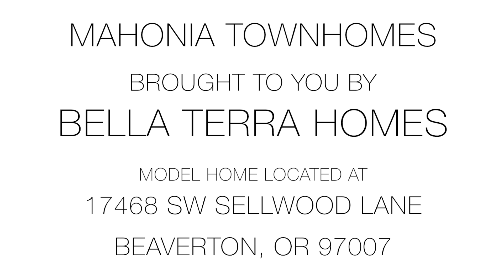Beaverton Oregon Real Estate Video Tour - 17468 SW Sellwood Ln., Beaverton, OR 97007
Kristine McGehee with Windermere Stellar